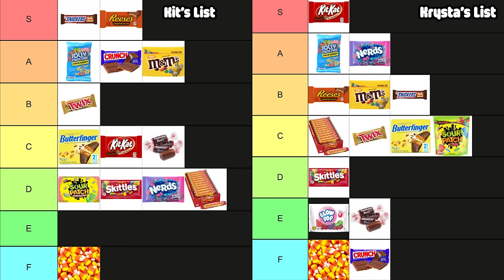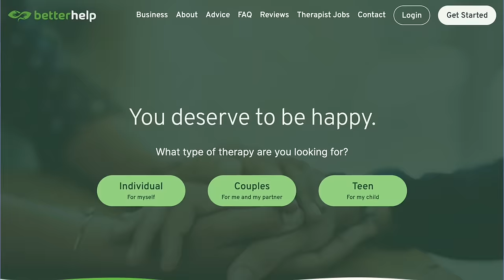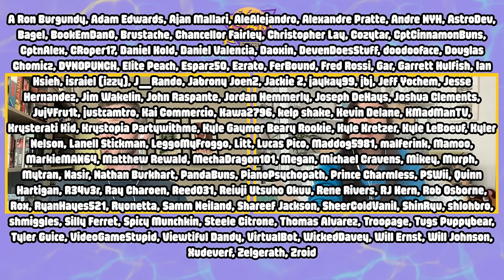EP36 - Geoff Keighley on Becoming the Center of the Gaming Universe - Kit & Krysta Podcast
Hi and welcome to a very special episode of the Kit & Krysta Podcast! Not only is it our biggest episode ever, but this week we have Geoff Keighley on the show to talk all about The Game Awards and how he become such an important part of the gaming industry. We also tell a fun shared Nintendo story about the time Koji Kondo performed at the very first Game Awards way back in 2014. It's really fun to share a storytime with you from not only our perspective as insiders but also Geoff's! We continue with our SHOCK-tober goodness this week with a fun candy ranking Never A Minute segment but then we have to get down to some serious business in our news section. Unfortunately, there have been some not so positive news stories around Bayonetta 3 and G4 shutting down (AGAIN!) that we talk in depth about in our news section. This is a loooooong episode so settle on in and let's get to it.

0:00 - Yes, this episode is over 2.5 hours long. Woo!
11:43 - Let's talk to Geoff Keighley about The Game Awards
1:05:11 - Never A Minute - Definitive Halloween Candy Tier List
1:21:39 - Games we are playing
1:42:03 - Bayonetta Voice Actor drama, G4 Shutting down (News news news) *note that this episode was recorded prior to the Bloomberg story from Jason Schreier
2:03:32 - Questions from our wonderful Patreon subscribers

Thank you to our amazing Super Stars: Aaron Hash, Ben Eichhorn, MaruMayhem, Eigenverse, FromRaulWithLove, Jordan Collett, KissMyFlapjack, Mike Chin, Mr. Rogers, Paul Gale Network, RainTech, Roy Eschke, Simon Barrera, Switchingitup_, Sephazon, TheSharkAmongMen, vgmlife, Link The Hero of Winds and Angela Bycroft!

-Kit & Krysta